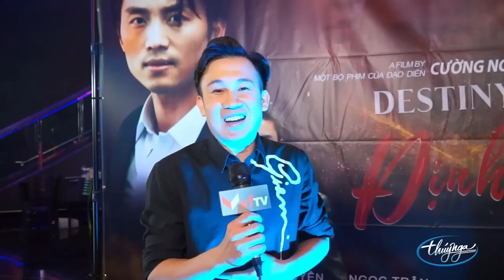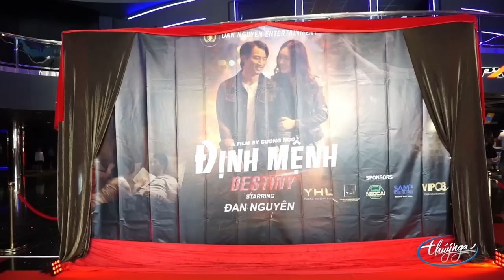Hình Ảnh Đêm Ra Mắt Phim "Định Mệnh" | Đan Nguyên & Đạo diễn Cường Ngô